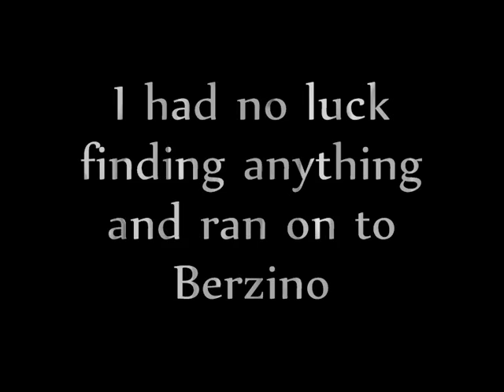Niall Plays DayZ Boiling Point Mod Part 6 Saving Bobby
I get to Berzino and find and save Bobby and check out Boiling Points version of the North East Airfield.

Some features are

Over 600 more weapons added, 100 more hand guns added. etc

Over 20 lootable skins to find, original bandit skin re-added for bandits, Clan skins - no limit on what we can add

175+ land, air & sea vehicles added, more end-game vehicles

New zombie models, zombie sounds, stronger zombies, more zombies.

More heli crash sites, loot spawns, animals. etc

ARMA 2 Electrical Power Grid - Can be turned on/off, can be destroyed/repaired (Lighting, Street lights, Light House lights. etc)

Logistics System - Tow vehicles, flip vehicles, load in gear/smaller vehicles, lift vehicles with helicopters, move objects. etc

Base construction elements

Companions (Dogs) - Still being worked on

Refuel your vehicles fully by parking them close to a fuel tank (one that would work with a jerry can) - saves unnecessary time spent on refueling vehicles

New sound effects for everything! From climbing ladders to running on surfaces to reloading & firing off weapons.

Remove parts from vehicles

Night fog/mist
SMK Lite animations

Tasers

New and improved map, custom towns, cities, buildings, bases. etc